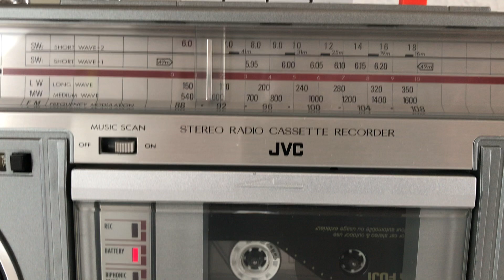JVC 575LD stereo boombox ghettoblaster BLUE SPEAKERS